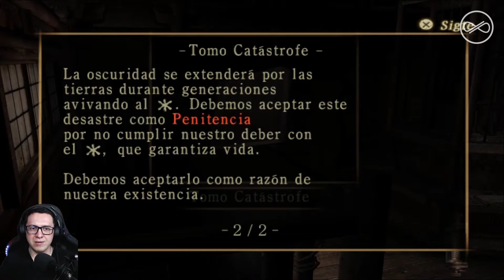Fatal Frame 2 Crimson Butterfly PS2 /#04/ Gameplay en español HD "El oratorio privado"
Bienvenidos amigos
Hola amigos espero que se encuentren muy bien.

*** TEMPORADA DE TERROR***

Hola amigos hoy nos vamos a pasar un juegazo del ps2 en HD, se trata del Project Zero II: Crimson Butterfly o Fatal Frame 2, el cual es la segunda entrega de la saga de videojuegos Project Zero, del género de Horror de supervivencia, desarrollado por Tecmo. Fue lanzado solo para PlayStation 2 en 203. El juego cuenta la historia de dos hermanas gemelas japonesas, Mayu y Mio,
que paseando en el bosque donde jugaban de pequeñas, Mayu siente una extraña presencia, y parece ver lo que es una mariposa de color carmesí brillante.
Su hermana Mio, al verla irse, decide seguirla por una senda hasta que llegan a lo que parece ser un pueblo abandonado, cubierto por una extraña oscuridad.
Ellas conocen la leyenda de un pueblo al que todo el mundo llega cuando se pierde en el bosque, y del que no se puede salir. Deciden investigar en las casas,
Les recomiendo el uso de audifonos

DONACIONES
Ayúdame a seguir creando excelente contenido y a mejorar el equipo.

NOS VEMOS EN EL GAMEPLAY!!